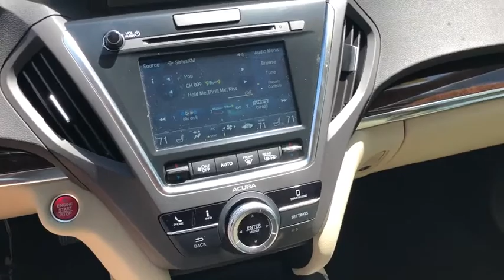2019 Acura MDX West Palm Beach, Palm Beach Gardens, Royal Palm Beach, Wellington, Near me SLKKL00252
Majestic Black Pearl Used 2019 Acura MDX available  in West Palm Beach, Florida at Napletons Palm Beach Acura. Servicing the Palm Beach Gardens, Royal Palm Beach, Wellington, FL area.

STOP AND READ THIS IMPORTANT CONSUMER INFORMATION!!! Due to our EXTREME LOW PRICE POLICY, we have a large volume of customers responding daily to our online vehicles. Some cars only last a few days and SOME SELL WITHIN THE FIRST 24 HOURS!!! Don't delay call today! Do not waste time sending us emails where you might miss out on this low, low price opportunity. CALL US RIGHT AWAY instead for your best chance at taking advantage of all the savings! Reconditioning cost will be added to the sales price.brbrPriced below KBB Fair Purchase Price! **CLEAN ONE OWNER CARFAX- NO ACCIDENTS!** DON'T BUY A STORY, PROTECT YOUR INVESTMENT!, **BACKUP CAMERA**, **SUNROOF MOONROOF**, Parchment w/Perf Milano Leather w/Contrast Stitching & Piping.br20/27 City/Highway MPGbrbrbrWe are located Just West of the Turnpike at 6870 Okeechobee BLVD in West Palm Beach, FL!!! Come and see us TODAY!!! Napleton's Palm Beach Acura proudly serving the following communities West Palm Beach, Wellington, Boynton Beach, Delray, Royal Palm Beach, Ft. Pierce, Stuart, Jupiter, Pembroke Pines, Green Acres, Palm Springs & Palm Beach Gardens.